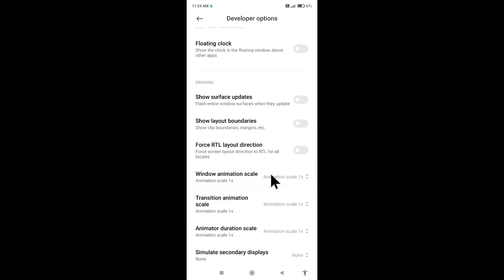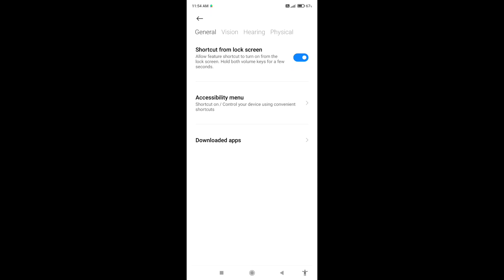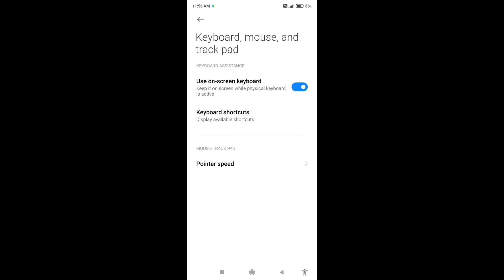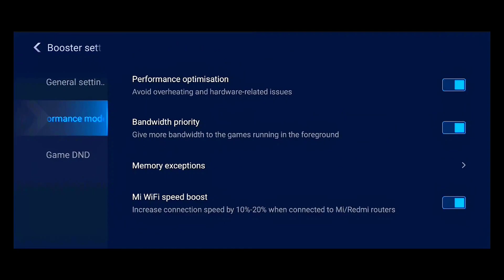Free fire android sensitivity ⚙️ 👾 [ Device + Dpi + Game Sensi ] 💯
free fire android sensitivity,
melhor sensi free fire android,
free fire best control settings 4 finger,
free fire sensi,

NAME: SKY GOD 33
🏅SERVER: INDIAN 🇮🇳❤
🔥STATISFACTORY🔥

About Video 🎦🎦

Timeline :- ⏩

0:00 Gameplay
1:31 Device Sensi
3:35 Game Sensi
4:52 Game Space
5:01 Video Ending

title= Free fire android sensitivity ⚙️ 👾  [ Device + Dpi + Game Sensi ]  💯

IGNOR 🔗tags:-

1. free fire android sensitivity

2. android sensi free fire

3. free fire sensi
free fire sensi,
paid sensi ff,
real sensi ff app kaise use kare,
sensi hacker app kaise use kare,
real sensi ff open problem,
real sensi ff id ban,
sensi ff max,
real sensi ff max kaise use kare,
sensi ff auto headshot,
free fire sensi,

4. free fire sensitivity
free fire control setting tamil,